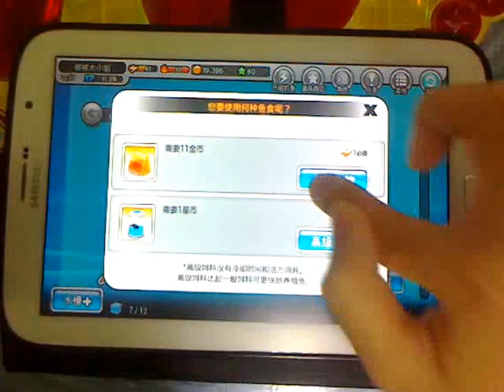Fishing Superstars - Sea Chub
-Any Cast
-Using S-Paste
-S Rank
-Normal Mode
-Sea Chub PA 673 values...